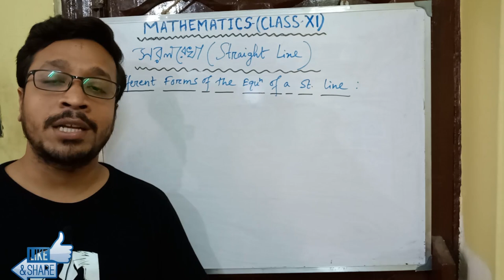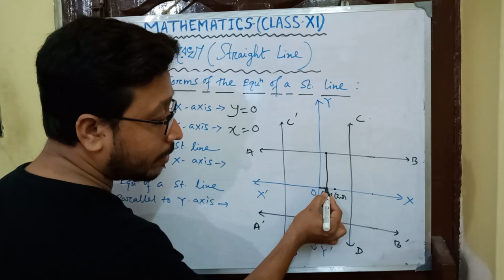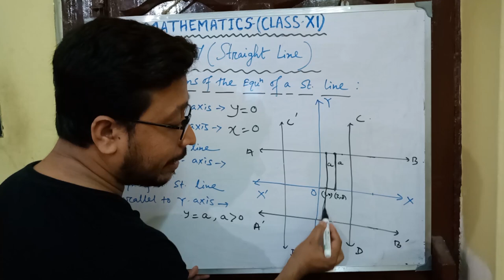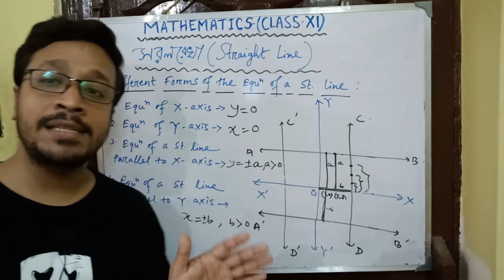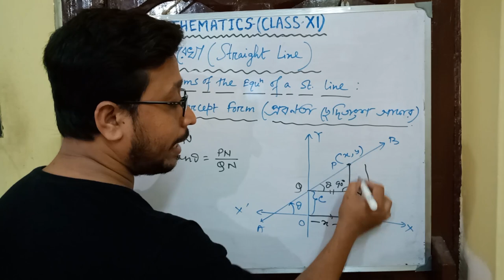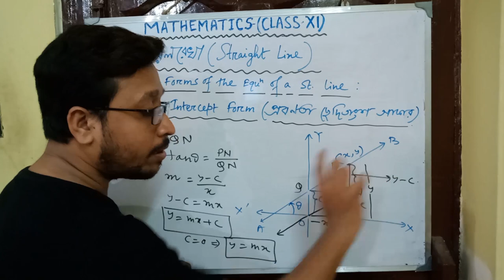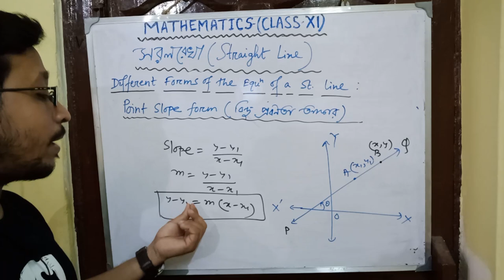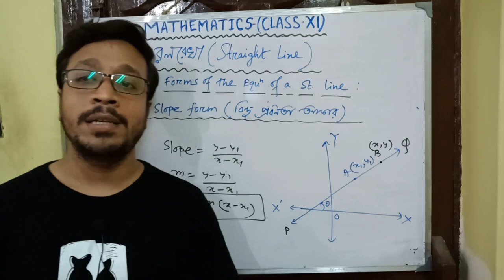Straight Line Part 2|Different Types Alpha Mathematics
Straight Line Part 2(class xi)
1.Equation of x axis
2.Equation of y axis
3.Equation of a straight line parallel to x axis
4.Equation of a straight line parallel to y axis
5.slope intercept form
6.point slope form
7.symmetrical form